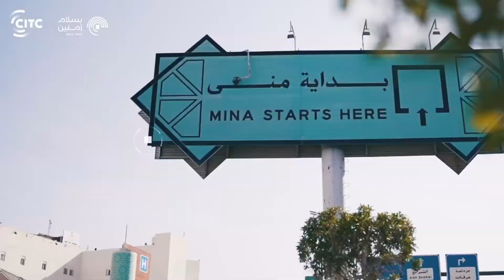مؤشرات الاتصالات يوم 7 ذي الحجة 1443 في مكة المكرمة والمشاعر المقدسة